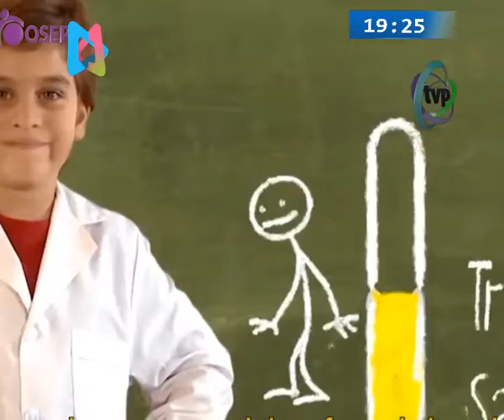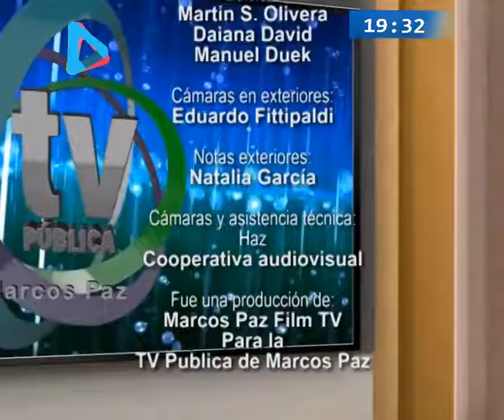Punto Panorámico 21 agosto 2018